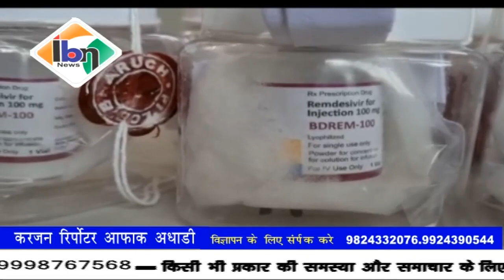Ibn news vadodara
भरूच एलसीबी पुलिस रेमडेसीवीर इंजेक्शन की कालाबाजारी घोटाले में डॉक्टर सहित दो लोगों की गिरफ्तारी और 9 इंजेक्शन किए जप्त